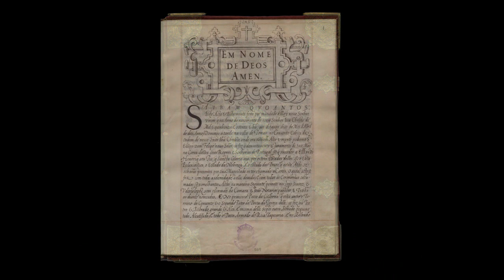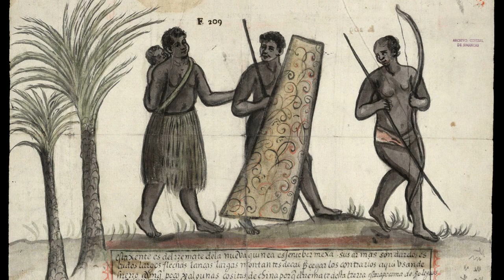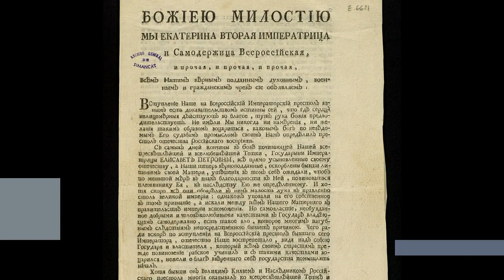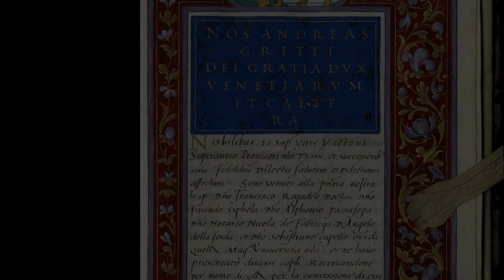El Archivo de Simancas, un archivo del mundo y para el mundo.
Realizado con motivo de la celebración del Día Internacional de los Archivos. 9 de junio de 2017.